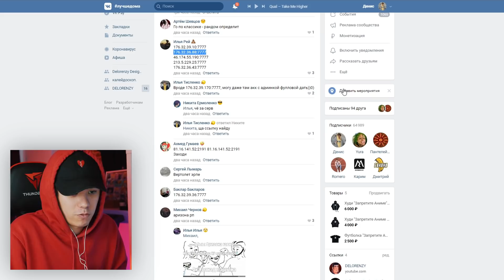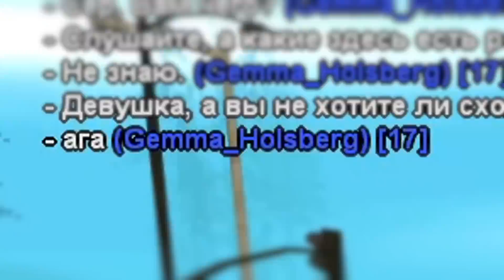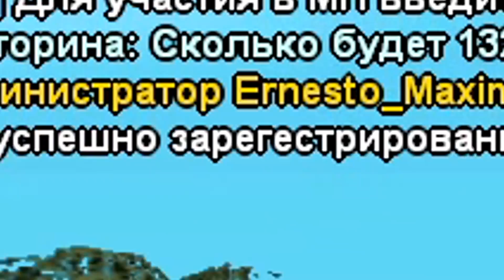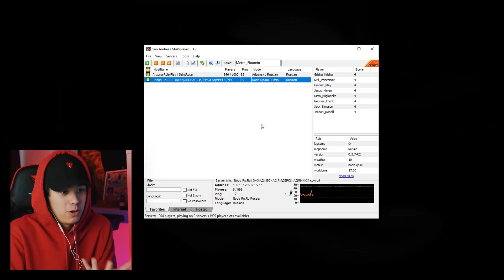НИКОГДА НЕ ЗАХОДИТЕ НА ЭТОТ СЕРВЕР GTA SAMP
Пиши в комменты нубо сервер который нашёл Ты!

Добро пожаловать на приключения нашего героя в игре GTA San Andreas (Multiplayer). Нам ничего не остается делать, кроме как выживать в жестоких условиях нон-рп , среди самых разных игроков  серверов САМП. Наши персонажи показывают зрителям, что может приключиться с любым из игроков на серверах: Arizona Roleplay  , Trinity RP, Samp-Rp (SRP), Diamond Roleplay (DRP), Advance Roleplay (ARP) , Radmir RP (КРМП) , Amazing RP , GTA RP и многие другие достойные проекты сферы игры GTA SA по сети. Помимо SAMP , мы будем выживать в таких играх как GTA 5 , PLAYERUNKNOWN'S BATTLEGROUNDS, RAFT, Grand Theft Auto CRMP (Criminal Russia Multiplayer) MTA (Multi Theft Auto), и др.

Персонажи:
Oksana Hooliganka ( Оксанка Хулиганка ) - Аризона РП
Fedot Pulemet ( Федот Пулемёт ) - Тринити РП
Vincent Delorenzy ( Винсент Делорензи aka Делороза ) - Самп РП
Lenka Zalupenko ( Ленка Залупенко ) - Жизнь в деревне
Михаил Зубенко aka Мафиозник - Next RP